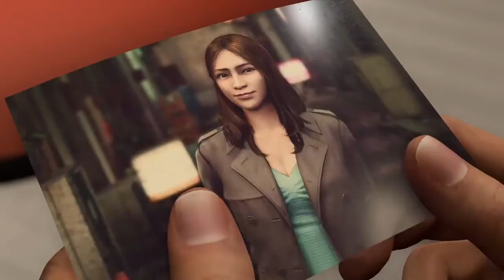PS5 | Like a Dragon | Infinite Wealth | Dr